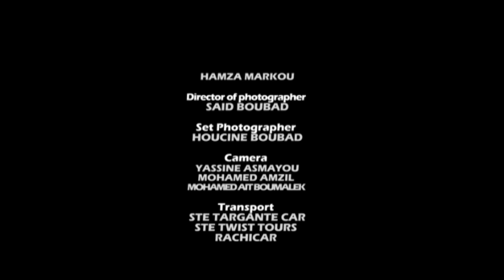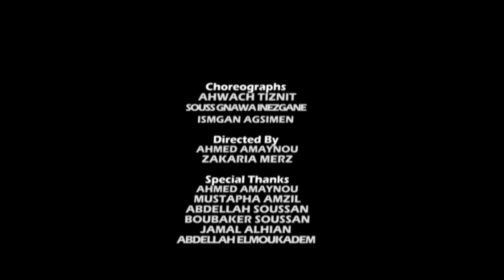Oudaden - Tadssa Nlghard [Official Music Video] |2024| مجموعة أودادن - تاضسا ن الغرض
مجموعة أودادن - تاضسا ن الغرض - 2024
Oudaden - Tadssa Nlghard [Official Music Video] 2024

00:00 موال
02:05 تاضسا ن الغرض
05:30 الخطار ايكا البشر
07:55 الهم ن الزمان

كلمات الأغنية
تاضسا ن الغرض ماف أورتمشوارت
توريت أكرض إغاس توفيت
تاضسا ن إيمي ديفاسن أرتميقيرن
إما زا القلب لي يكوفرن
يان غيلا الزرب
إغ إيضفور إيمي نس
رات إتكراز غيكان ساولن
يايكان الشديد إيمي نس إيغ إيساول
أر إسموسو غيدا ورتموسون
تادلا الصبر أكيم أوركنت إسيحل
ميد دالحافر أكيونت يوكلن
تازلا ييكي دلحين أرتكمال
الحرفت إراتيد واليت يورمن

ويان إزرين إروح أومان أتكيت إنيت
إفيس أتكيت إنيت الملك أتكيت إنيت
الخطــــــــار أيكا البشر
أزمزا إيغ آتمنت ييويك أونكي تفتيت
إيتي غميدن شقان أسرك أوركرن أكال
الخطــــــــار أيكا البشر
كولو ماداك إنان أرا أداك زرغ أفوس
أداكن كاغ الفال إسيرا أكداغ إشمت
الخطــــــــار أيكا البشر
تيسنت أورجو تحكام
وانا دندرا تيرام
أورات إتهول الحال
إغييزري يفلاغ
الخطــــــــار أيكا البشر
وبو تيزوا تامنت
أوريي تهول سنغ
العلف إسكيس لان
طرجوتن كيغ المال
الخطــــــــار أيكا البشر

الهم ن الزمان إيكا أزرك
إسكاسن أداغ إزاض
أتاي أورسول إلا أتيك
مقار أس نيت نكا اللوز
بو الشهوة كرف الغرض
أكا سيون أور إتلعاب
نكا تزويت نرا أجيك
إلايي الرجا غ الغنباز
مقارن فلي ياكوك

ـــــــــــــــــــــــــــــــــــــــــــــــــــــــــ
تابع مجموعة أودادن على جميع المنصات:

كل الحقوق محفوظة | Oudaden 2024